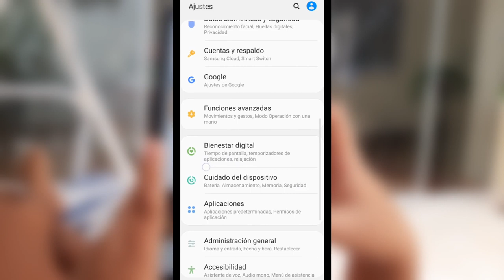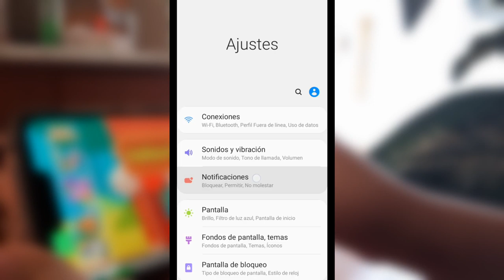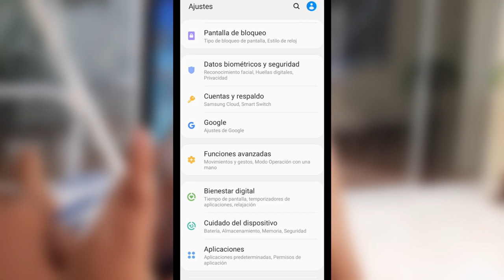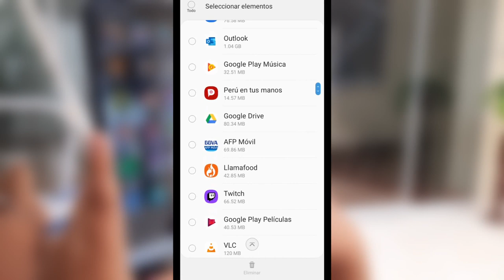✔️ Como acelerar Celular | mejorar velocidad del movil [Super Sencillo]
Como tener mas memoria RAM en tu movil lento, haz que tu movil tenga mas memoria RAM, optimiza la velocidad de tu movil. Con estos sencillos tips mejorarás la velocidad de tu dispositivo móvil.
Si es difícil comprar un nuevo celular entonces tienes que mejorar la velocidad de tu celular. Si va lento tu celular es porque necesitas potenciarlo, pero puedes mejorar tu velocidad mejorando el rendimiento de tu memoria RAM. En este video aprenderemos como mejorar la velocidad de la Memoria RAM sin instalar nada y de forma muy sencilla, asi que sigue estos tips para mejorar el rendimiento de tu movil.